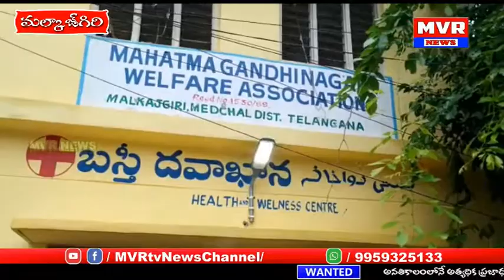మౌలాలీలో బస్తీ దవాఖానాను ప్రారంభించిన మేడ్చల్ కలెక్టర్...